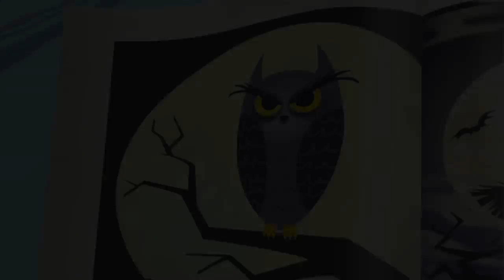Halloween Compilation | Justin Time Spooktober 2019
Looking for adventure? Then come along as Justin and his imaginary pals Olive and Squidgy travel around the world, learning valuable lessons everywhere they go.

Justin Time Go is available globally on Netflix and on Family Jr. in Canada.

Created by: Brandon James Scott
Developed By: Frank Falcone, Mary Bredin & Brandon James Scott
Produced by: Guru Studio

Director: Harold Harris
Writers: Alan Gregg, Brandon James Scott, Andrew Sabiston, Jiro C. Okada, Bruce Robb
Starring: Jenna Warren, Scott McCord, Gage Munroe,  Drew Davis, Heather Bambrick